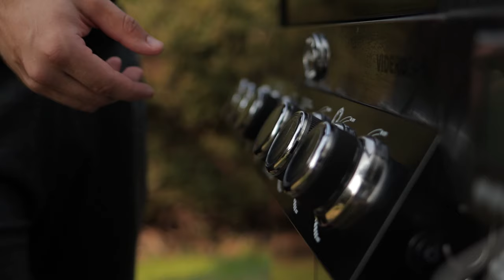Das schnellste KFC Chicken Rezept [KNUSPRIG]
𝗜𝗻𝗵𝗮𝗹𝘁𝘀𝘃𝗲𝗿𝘇𝗲𝗶𝗰𝗵𝗻𝗶𝘀:
1. Videoinhalt
3. Rezept / Produkte aus dem Video
4. Grillzubehör & Empfehlungen!
5. Kontakt
1. 🎬 𝗩𝗜𝗗𝗘𝗢𝗜𝗡𝗛𝗔𝗟𝗧:

Das schnellste und einfachste KFC Chicken Recipe auf Deutsch (KFC Rezept) für Crispys, Chicken wings (Hot wings), Filet bites, Hähnchenteile, etc.
Super knusprig, crunchy für zu Hause zum Nachmachen. Das vollständige schriftliche Rezept findet ihr auf unserer Webseite und auf Instagram.

2.3 Instagram:
Bekommt einen Einblick hinter die Kulissen!

❤Ich danke euch für euren Support!
Inhaltlich verantwortlich:
Meat 'n' Great UG (hfb.) & Co. KG

Schnitt:
Jan-Hendrik Kurtz